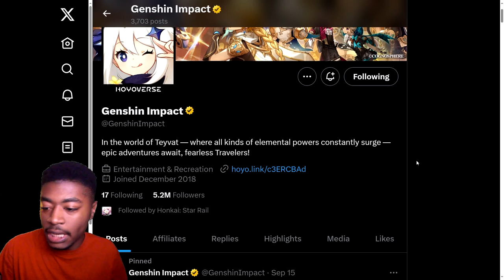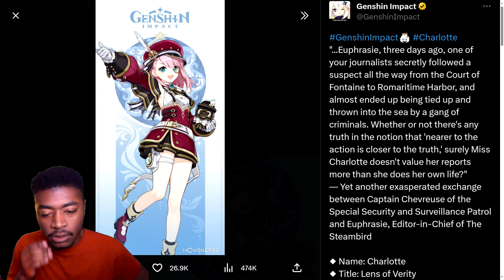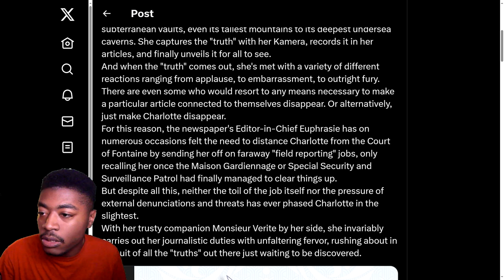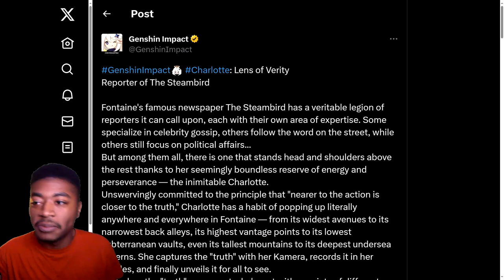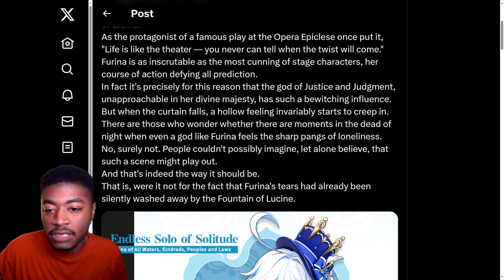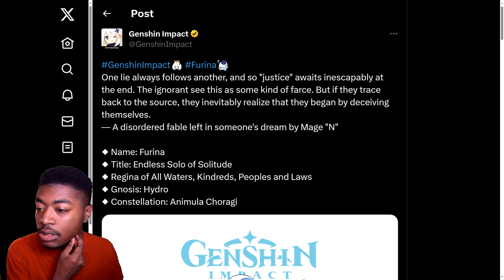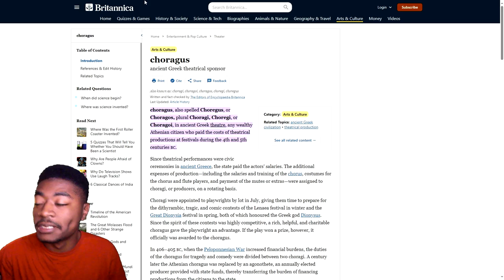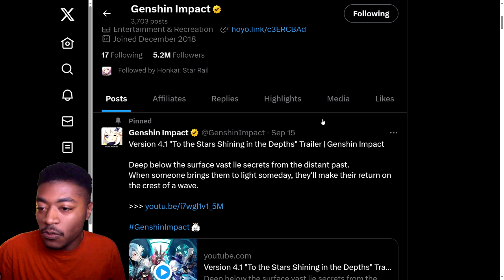DRIP MARKETING 4.2 Charcters Revealed! | Reaction & Analysis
"BORING!"